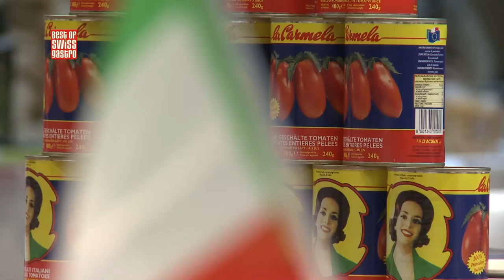Best of bewegt - Beitrag: Einladung nach Süditalien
Die italienische Agentur für Aussenhandel hat am 07. Dezember Branchenspezialisten zum mediterranen Gaumenschmaus in Zürich geladen. “Best of bewegt” war mit dabei und hat das süditalienische Flair für Sie eingefangen.